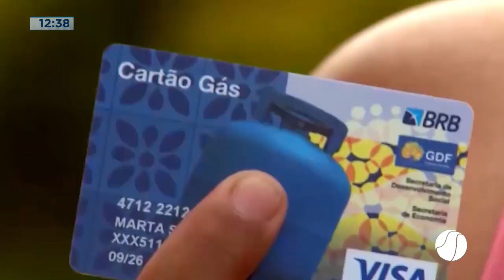LIBERADO VALE GÁS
Veja as principais notícias da região do Marajó no Balanço Geral com Marlon Nascimentto.

A ilha do Marajó é constituída dos dezesseis municípios que compõem a Região Marajoara, sendo eles: Afuá, Anajás, Bagre, Breves, Cachoeira do Arari, Chaves, Curralinho, Gurupá, Melgaço, Muaná, Ponta de Pedras, Portel, Salvaterra, Santa Cruz do Arari, São Sebastião da Boa Vista e Soure